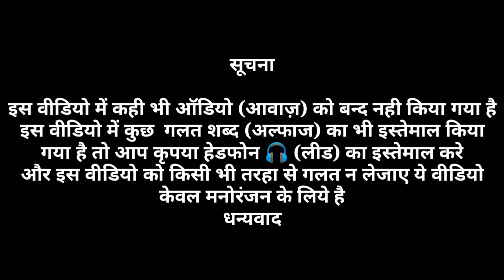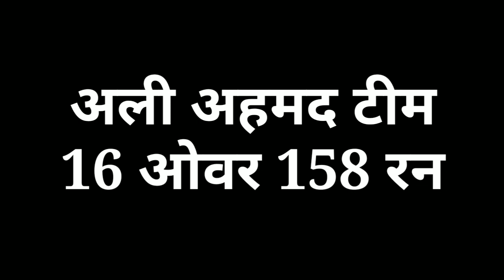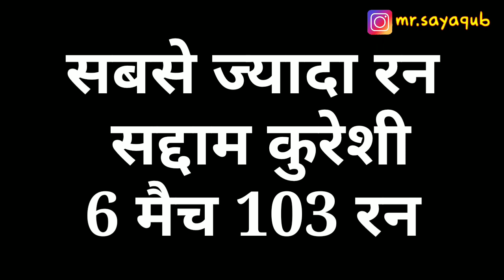Jaroda Super league |Final Match|Syed Adeeb Yaqub Vlog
Jaroda Super league 2021 |
This video only For entertainment | So plzz video ko glt tarike se na le ya Video mein jo Glt Words (Gali) Itna Apas mein chlta Rehta hai toh koi bhi is video ko dil pr na Lejae | nd apse Guzaarish hai ki video ko Like Share and Comment kare | subscribe karna toh bilkul na bhule | Video mein mujhse koi glti hui ho toh uske liye mein Sharminda hu |